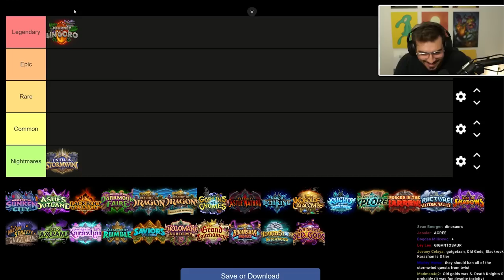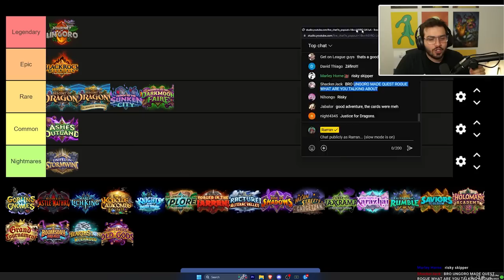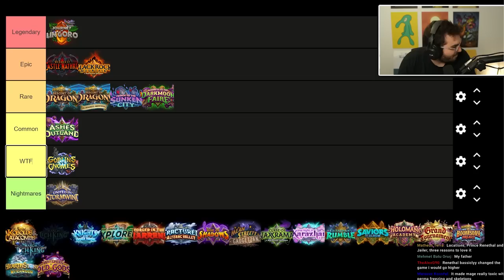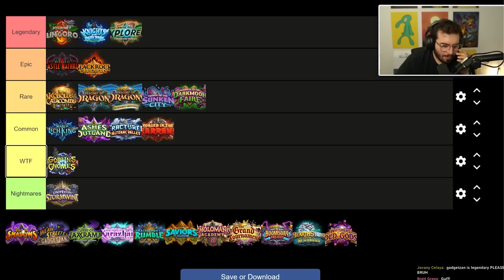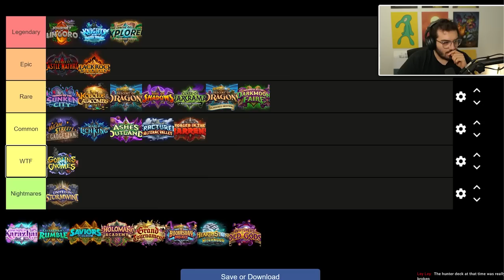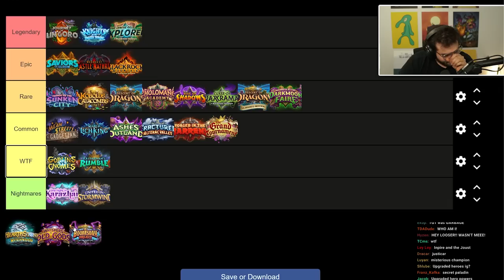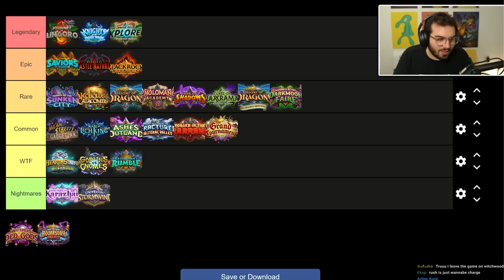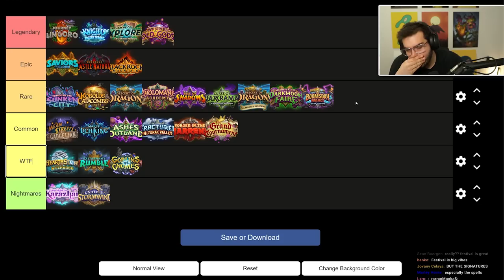Rarran Ranks Every Hearthstone Expansion